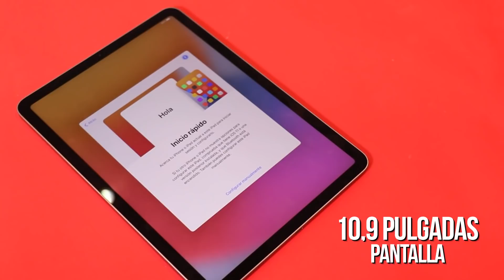¿La mejor iPad de 2020? Le hicimos unboxing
Tuvimos la oportunidad de hacerle un unboxing a la nueva iPad 2020 de cuarta generación. Te contamos todos los detalles.